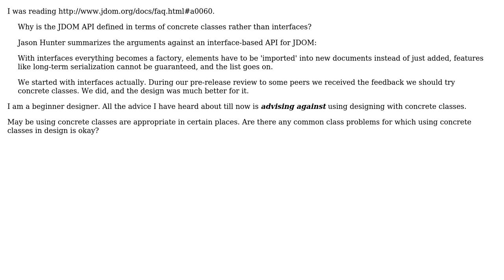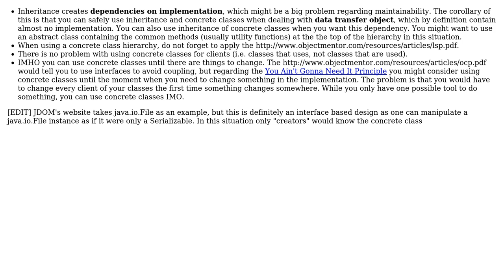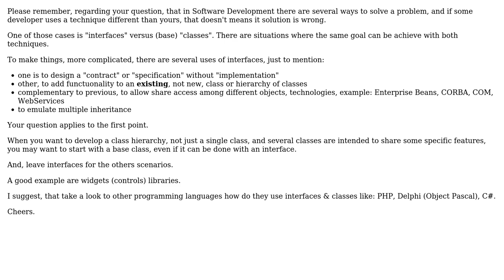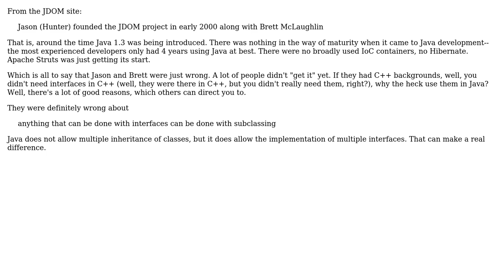OOP :What are some of the situations in which class based design is better than interface based...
OOP :What are some of the situations in which class based design is better than interface based one?

With thanks & praise to God, and with thanks to the many people who have made this project possible! | Content (except music & images) licensed under CC BY-SA | Music | Images & others | With thanks to user Vinoth Kumar C M user umlcat user Matthias Jouan user Matthew Flynn user jk. user guillaume31 and the Stack Exchange Network Trademarks are property of their respective owners. You are responsible for your own actions.